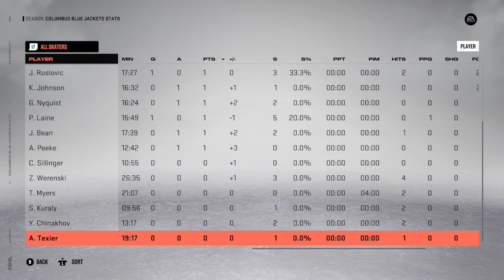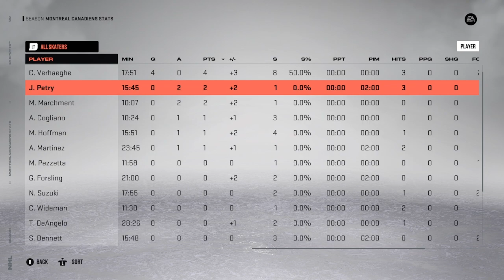ACHL: 1/31 Recap